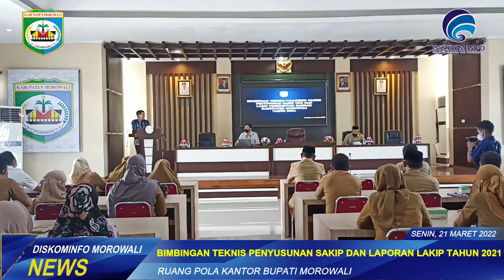BIMTEK PENYUSUNAN SAKIP DAN LAPORAN LAKIP TAHUN 2021